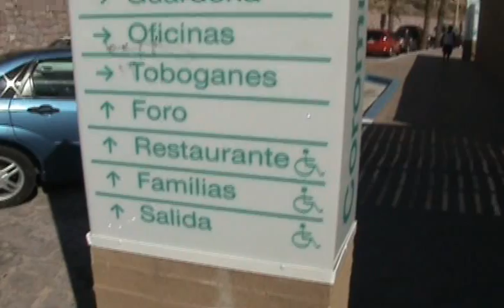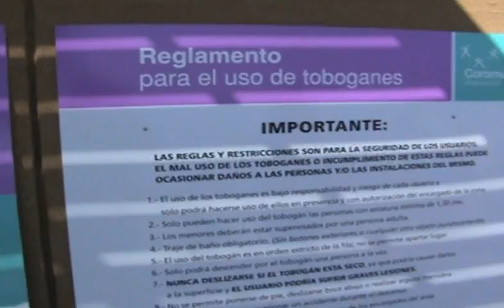clavados peligrosos playa coromuel la paz b.c.s. mexico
soicitan los visitantes de la playa coromuel un trampolin de emergencia o dos ya que sus clavados no lucen como los de paola espinoza